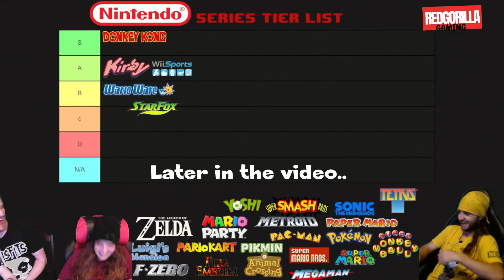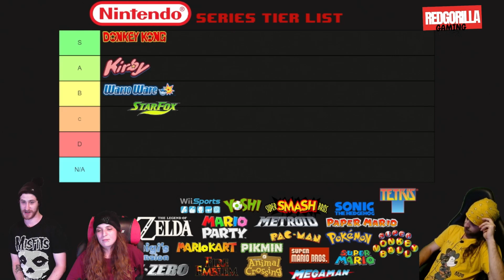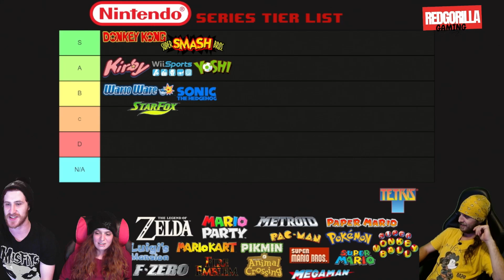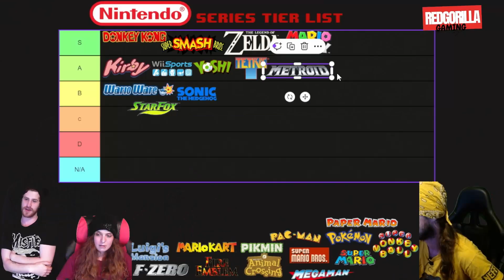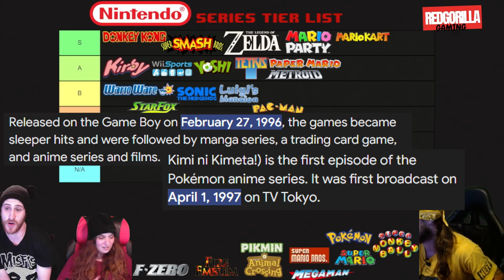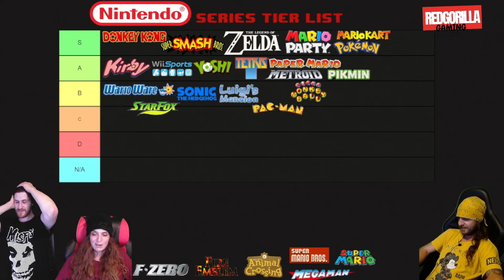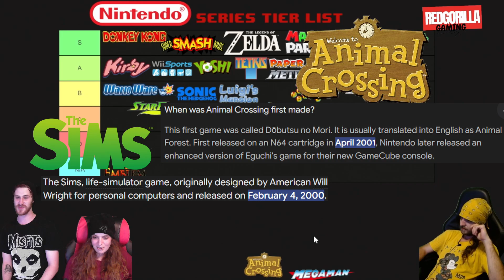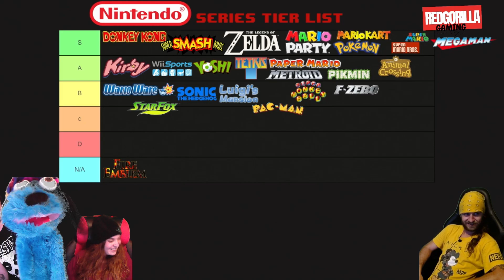What's The WORST Nintendo Series? | Tier List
Please remember that these are just our personal opinions and everybody's opinion is different!
We had a ton of fun making this so please let me know if you would like to see more of these!

Timestamps:
00:00 Intro
1:35 Warioware
2:54 Donkey Kong
4:00 Kirby
5:25 Starfox
7:05 Wii Sports
8:39 Yoshi
9:45 Super Smash Bros
10:40 Sonic
12:35 Tetris
14:16 Legend of Zelda
16:33 Mario Party
17:13 Metroid
18:29 Paper Mario
18:56 Luigi's Mansion
19:52 Mario Kart
20:40 Pacman
22:35 Pokemon
23:53 Super Monkey Ball
25:14 Pikmin
27:10 Super Mario Bros Side Scrollers
29:25 Super Mario 3D Games
31:32 F Zero
32:28 Fire Emblem
33:10 Animal Crossing
35:47 Megaman
36:38 Personal Changes & End